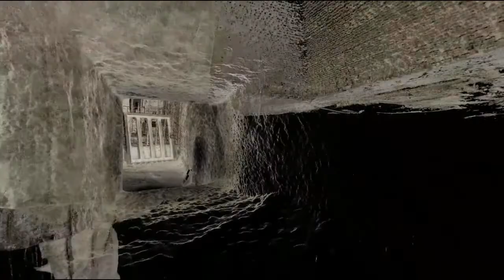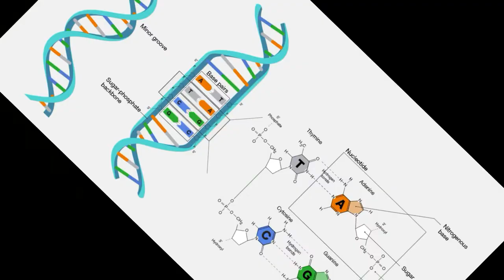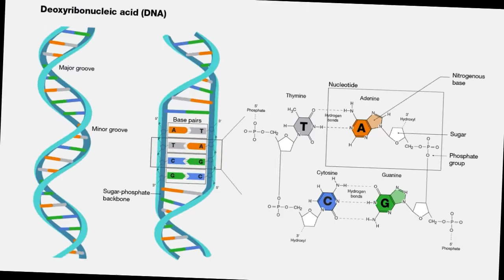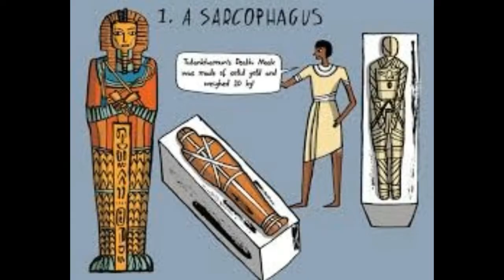পিরামিডের ভিতরের রহস্য-The mystery inside the pyramid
প্রায় সাড়ে ৪ হাজার বছর আগের নির্মিত পিরামিডের রহস্য উন্মোচনে প্রাণপন চেষ্টা চালিয়ে যাচ্ছে আর্কিটেক্টরা। প্রতিনিয়তই উন্মোচিত হচ্ছে নতুন নতুন রহস্য। আর এমন রহস্য নিয়েই আজকের এই প্রতিবেদনকে সাজানোর চেষ্টা করেছি। মূল্যায়ণ আপনাদের উপর